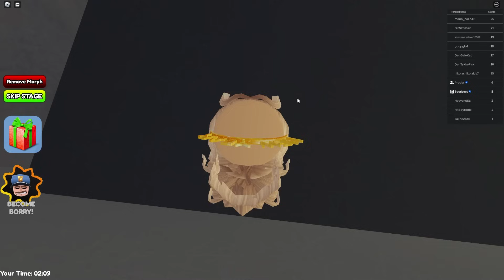ON ECHAPPE AU POLICIER TROP MUSCLER (PRISON BORRY BREAKOUT! OBBY)